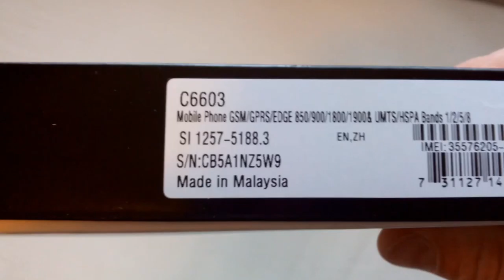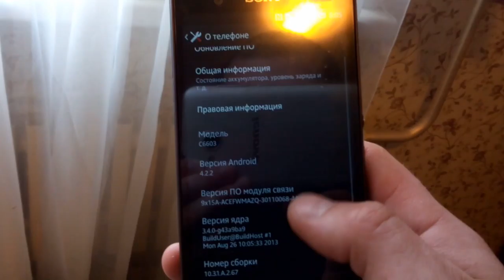sony xperia Z c6603 aliexpress gadget x